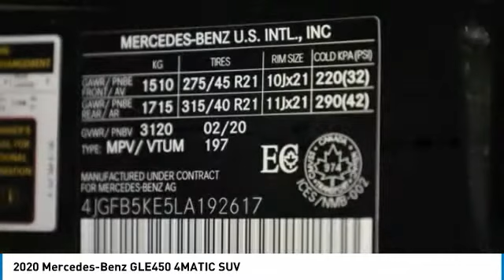2020 Mercedes-Benz GLE450 4MATIC SUV FOR SALE in Brampton, ON 20MB775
Stop in today for a test drive of this N 2020 Mercedes-Benz GLE450

Mercedes-Benz Brampton
10 Coachworks Crescent